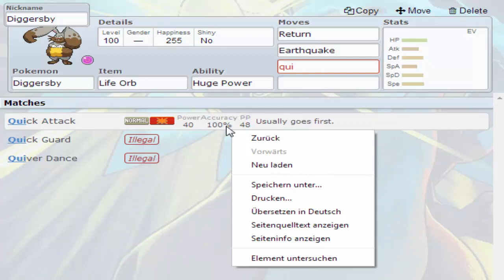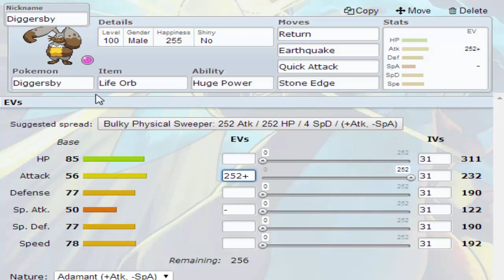Silva´s Strategiestunde #1 | Diggersby/Grebbit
Neues Format das Zwischendurch kommt wenn ich mal keine Zeit habe, heute behandeln wir den OP Hasen, vom Typen Normal/Boden der zwar nicht in den Statuspunkten glänzt, dafür aber in der Fähigkeit und den Movepool.